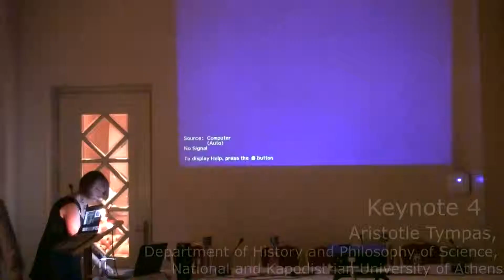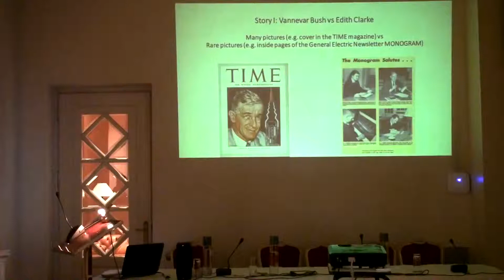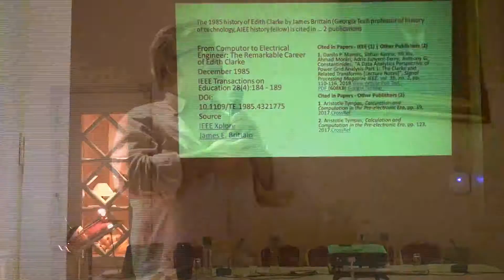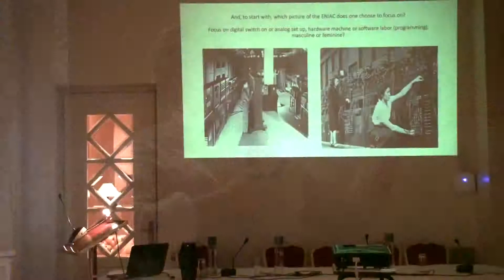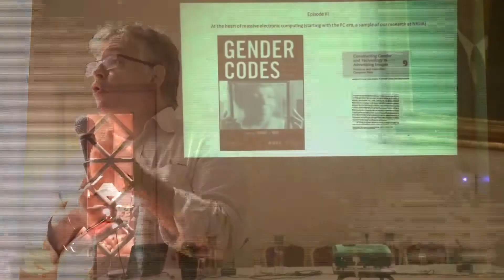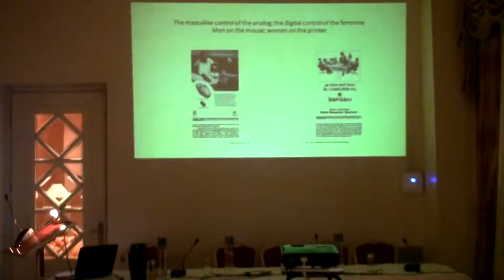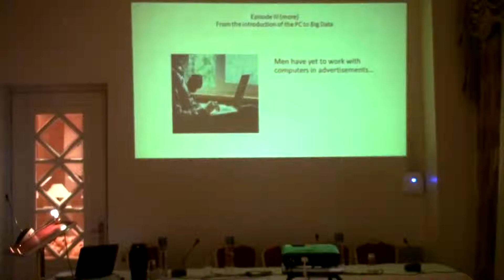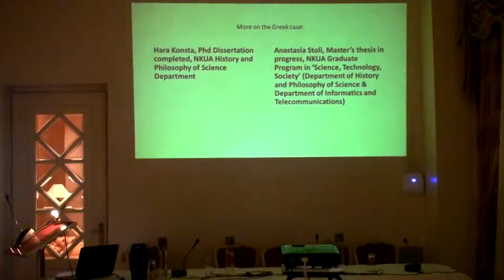Greek ACM-W GEC 2019: Keynote 4 Aristotle Tympas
1st Summit on Gender Equality in Computing 2019: keynote talk by Prof. Aristotle Tympas, Department of History and Philosophy of Science, National and Kapodistrian University of Athens.
Session Chair: Dr Maria Roussou.
Video by P. Karioris.

The Greek ACM-W aims at fostering gender mainstreaming, enhancing & advocating gender balance in computer-related scientific & professional fields in Greece.